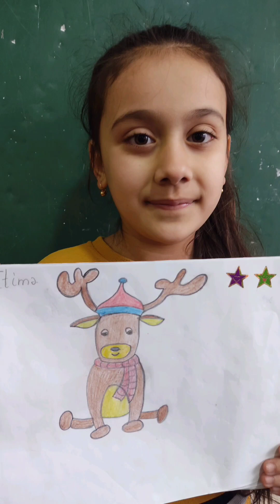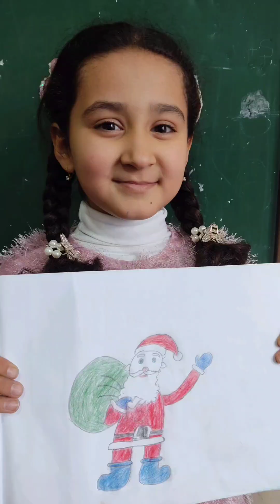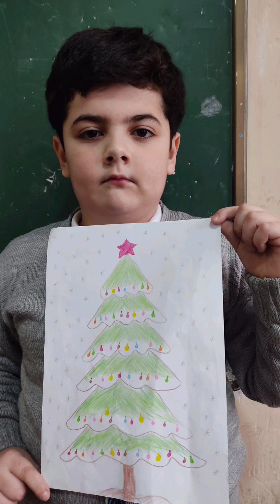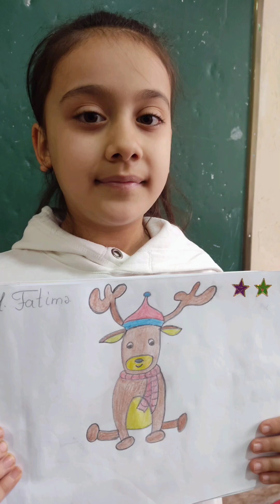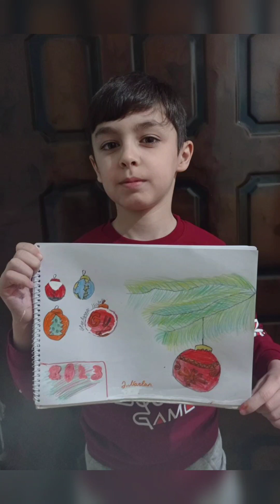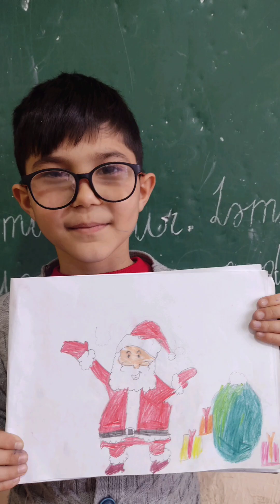M.Füzuli adına orta məktəbin 3 e sinfi: Qış fəsli 🌨️Qar adamı , Şaxta baba , yoka , maral şəkilləri